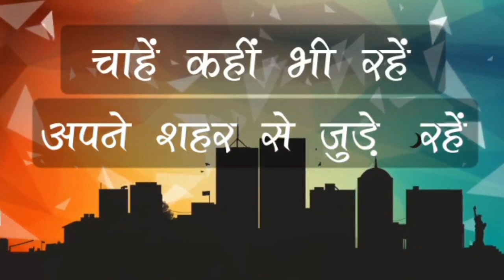Dehradun : Alert! राजधानी में बढ़ रही है 'Cyber Crime' की दस्तक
राजधानी देहरादून में बढ़ते साइबर क्राइम की वारदातों को लेकर, DG अपराध एवं कानून व्यवस्था के प्रमुख अशोक कुमार का बड़ा बयान सामने आया है। वहीँ इस सम्बन्ध में DG अशोक कुमार ने बताया की राज्य में पिछले कुछ समय से साइबर क्राइम के मामलें बढ़े है। साइबर क्राइम करने वाले अपराधी इस साल 100 से अधिक लोगों को अपना शिकार बना चुके है। फ़ोन पर लॉटरी निकलने का लालच देकर अपराधी ठगी करते हैं, वहीं उन्होंने बताया कि किसी से भी अपने बैंक से संबंधित जानकारी शेयर न करें। इसी के साथ जनता को भी जागरुक होने की जरुरत है।